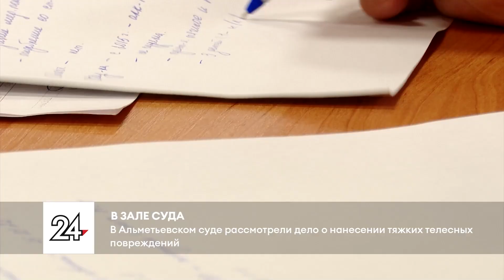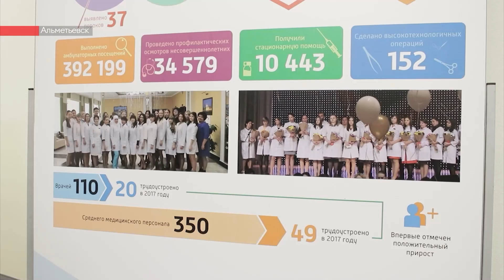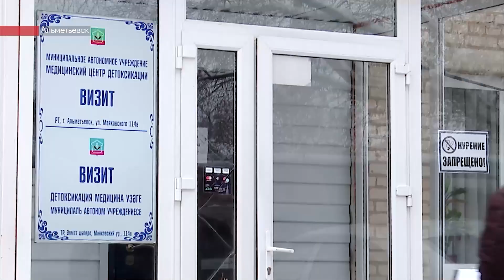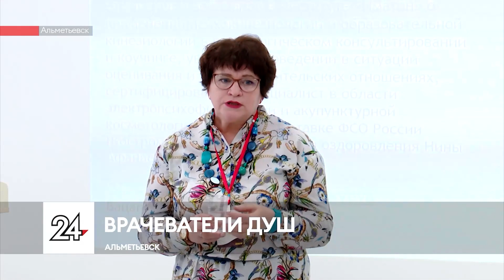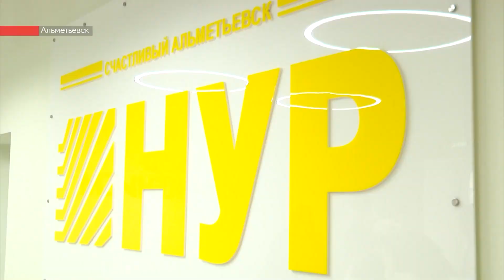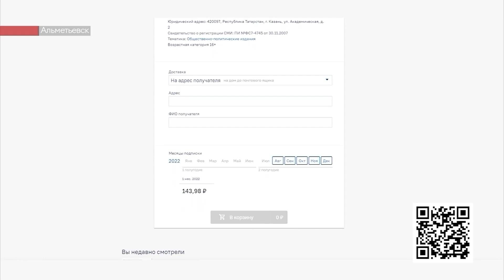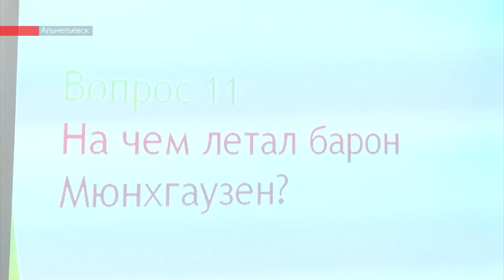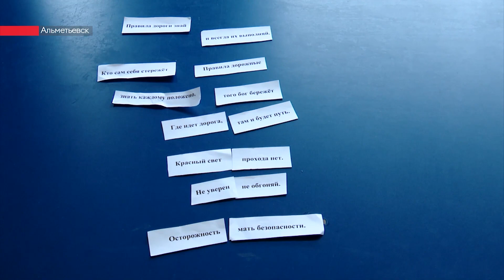Новости ЮВТ-24 от 22 ноября 2022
– Чужих детей не бывает. Детский хирург из Альметьевска одним из первых в республике отправится в Луганскую народную республику.

– Единовременное пособие в 20 000 рублей уже получили сотни детей военнослужащих. Какие еще льготы положены родственникам тех, кого призвали на военную службу по мобилизации.

– Нескучный вечер. Семейные скандалы и сцены ревности закончились поножовщиной. Нож как средство самозащиты, и оскорбление полицейского как дополнение вечера.

– Больше 20 килограммов мёд в каждой коробке. Весной супруги Флигентовы отправляли лакомство жителям ДНР, а сейчас – мобилизованным землякам.

Плейлисты для вас:
Городская среда